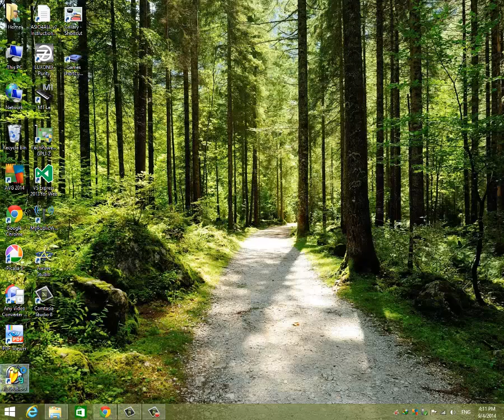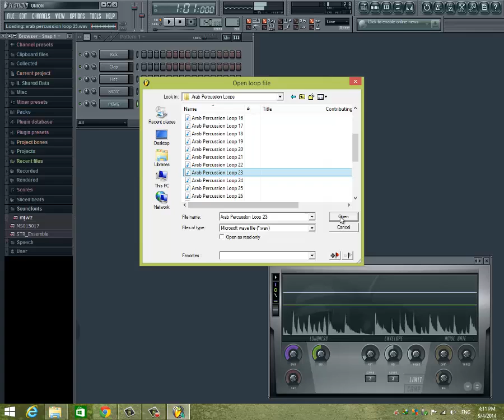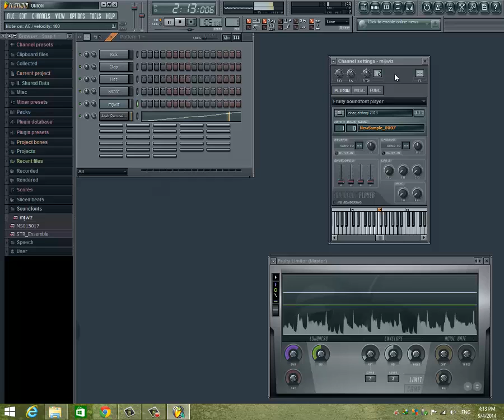تعلم كيف تعزف الزمر والمجوز على الفروتي لوبس - سامبلر الزمر - fruity loops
تعلم كيف تعزف الزمر على الفروتي لوبس
1- قم بتحميل الملف من احد الروابط التالية
2- قم بنسخ الملف mijwiz الى المسار التالي ( حسب مكان تستطيب الفروتي لوبس بديك)
C:\Program Files (x86)\Image-Line\FL Studio 9\Data\Patches\Soundfonts
3- قم بتشغيل الفروتي لوبس
4-من القائمة على يسار الشاشة ستجد soundfronts قم بالضغط عليها
5-الان ستجد الملف mijwiz الذي نسخته في المسار السابق , اضغط كليك يمين بالماوس واضغط على add with new channel
5- ستجدها الان اصبحت في قائمة السامبلر اضغط عليها ستظهر البيانو رولز قم باضافة ايقاع مناسب وابدا العزف بالضغط المتكرر على المفتاح ذو صوت المجوز او اليرغول المناسب لك
للمزيد من الاضافات قم بزيارة بيانو اون لاين